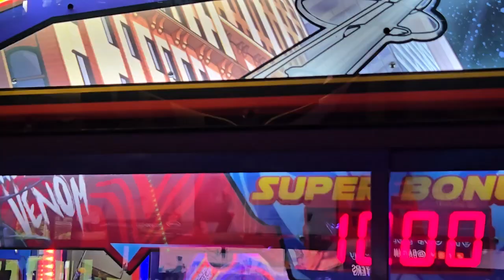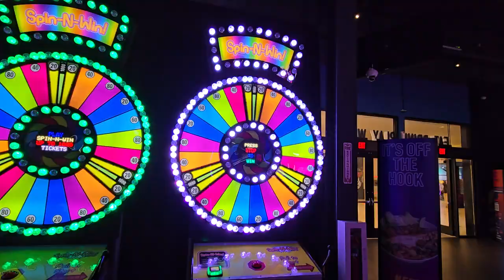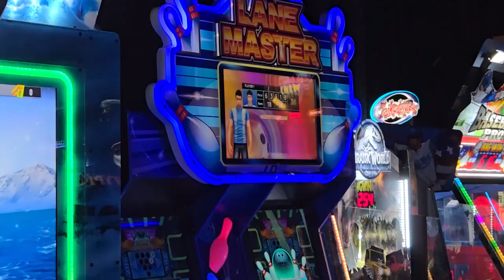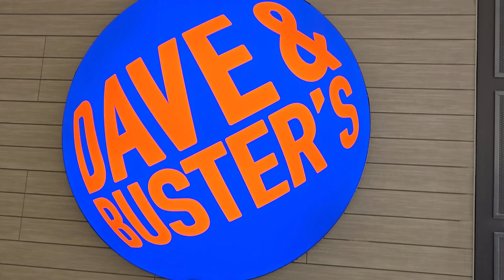Dave And Busters A Video Tour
A look around this business on opening day. Food and Games Galore